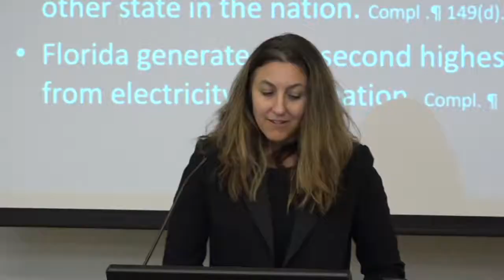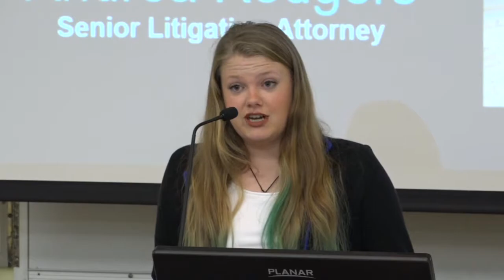Students Suing State Over Climate Change Lay Out Their Case